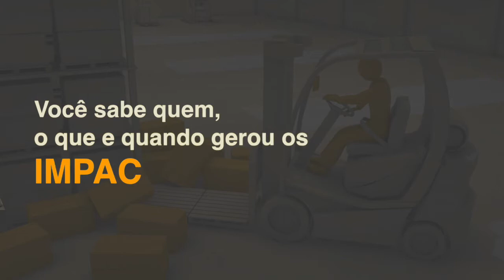Crown Infolink™ - Gerenciamento de Frota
Acessar informações via wireless proporcionadas pelos equipamentos com o InfoLink da Crown permite que os gestores tenham controle do armazém na ponta dos dedos, possibilitem o cumprimento de regulamentos de saúde e segurança, incluindo a OSHA, e monitorem quem gerou, o que gerou e quando ocorreram impactos. Também monitora erros de utilização, energia e serviço. O Infolink proporciona conhecimento em tempo real para ajudar gestores a adequar a equipe e fazer ajustes no equipamento para manter a eficiência no armazém.
A Crown é uma das maiores empresas fabricantes de empilhadeiras. Os prêmios recebidos pela Crown mantêm a reputação por excepcional design de produto, engenharia e fabricação. Desde a menor paleteira até a maior empilhadeira, a Crown fornece aos usuários segurança, eficiência e equipamentos ergonômicos com baixo custo total de propriedade e maior tempo de utilização. Com sede mundial em New Bremen, Ohio, a Crown fabrica equipamentos que são vendidos para todo o mundo. Para mais informações, visite crown.com